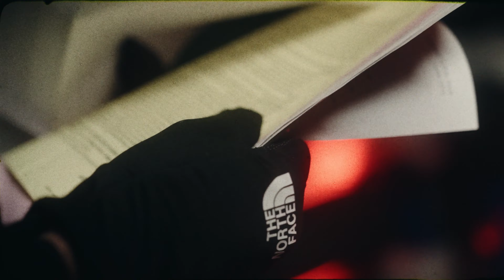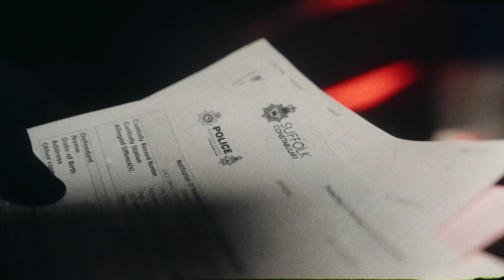T4D - Darkest Days (Official Video)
T4D - Darkest Days EP

Lyrics: T4D
Prod/Beat: Noah Wu
Mix/Master: Sam Holmes Audio
Visuals: Supply Creativity

Lyrics:

Looking from the back going woah woah woah
Grinding on my lap going woah woah woah
I've been on my trap going raw raw raw
Just like that give me more more more
At the door door door or on the floor floor floor
Till I get that grip that four door Porsche
Man go go go like woah woah woah
The sirens whinning that's the po po po
On the go go go too slow slow slow
Show them bitches I know know know
Just how to mash
Just how to flow
Flush down the stash
Burn down the grow
Let's blow oh no no no
When I see that bum going woah woah woah
That's your fine ass mum going low low low
She's loco co for the woah woah woah

Girl so loco got me in a chokehold
On me on the low low oh no no no
Girl so loco hanging out the four door
Oh no photo oh no no no
I don't wanna showboat gloat not boast
I just wanna load my flow not toast
My boat go slow down road like ghost
I'm living I'm giving I'm bringing my most
I'm spiritual fruit in the juice in the cup got me lyrical
Spin em all pinnacle punch
Cynical minimal lunch
When I eat that leave that bitch no feedback none
Uh
Don't wanna see no sun
Nah
I don't wanna be no cunt
Uh
I just wanna free my mum

Cause me and the bloodline see no sunshine
Scheming I'm bleeding my meaning on crunch time
Season the beef for a reason I must find
Even my breathing gets deeper then Shanghai, nah
No rushing my pace
Girl with a taste she's stuffing her face
Big back bird she's cutting the chase
Skip that rip that button and lace
Flip that quick she's nothing but Gucci why
Fuck with groupies I
Hop in the two seat move like movie
Grip that stick she quick with the coochie
Spitting an UZI, uh
Hitting it to me
All this time been kicking it to me, nah

I tell her back off like woah woah
Getting too close on the low low no
I just wanna stack my doh doh doh
Doh Doh Doh
Doh Doh Doh

I just wanna stack my doh, yo
I dont wanna pack my load though
I just wanna trap no flap no crap
I just wanna smash my flow bro
Oh no
Don't wanna tap them old hoes
Don't wanna hit that goal post
Fuck with the cold them sold hoes, uh

I just wanna calm these ways
Got brothers in my arms in the darkest days
When I hit that mix that mark his grave
Dig that shit that fast get paid
Let's dip
Let's run
Get gone get whip
I'm done
Let's bun

Trust and you don't want to partake son
It got hard on the brain and you can't take one
No one no who bet you can't take two
No clue no snitch no Parlez-vou
Go through that shit with the hardest truth
Who who said I can't take you
When I take that make that chance that move
You you, change that tune
I'm Goku with Majin Buu
Who who, Krillin too

I'm loco co for the woah woah woah

T4D©